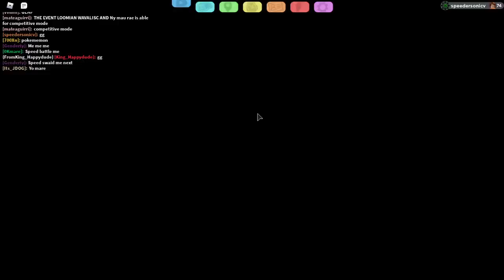Loomian Legacy PvP: Dyeborg.. BUT OFFENSIVE?!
EYYY, I have had this idea for Dyeborg ever since it got Muck Blast, Metal Blast, so I secretly worked on it and no one knew.. until now, ALSO DON'T MIND THE THUMBNAIL I TRIED OK